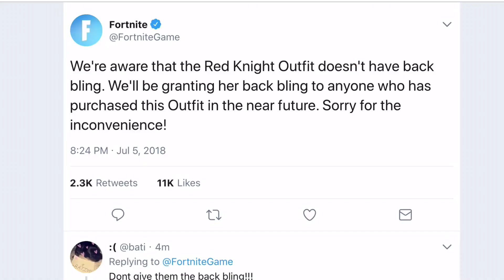RED KNIGHT BACKBLING *COMING* BACK SOON!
It’s coming back soon, epic games said it was a mistake!